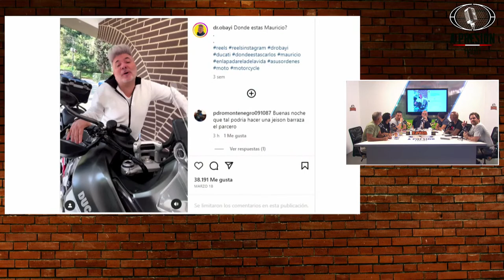¡ENVÍO PARA ALDO! Olcese recibe un regalo de la gente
Hablamos de los partidos que se vienen el fin de semana y sobre la temprana renovación de Lavandeira en Alianza Lima.

Juega con Te Apuesto y escoge a tu favorito para llevarse el apertura aquí ➡️